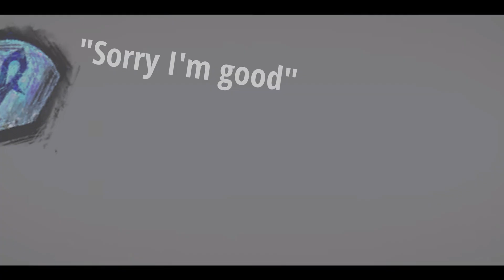Let's Talk Guild Wars 2 Combat - Gameplay Discussion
Welcome to this brief discussion surrounding a couple aspects of the combat of Guild Wars 2 -- primarily focusing on PvP.